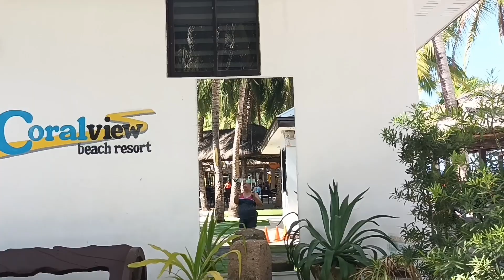Beautiful View Coral view Resort Morong Bataan